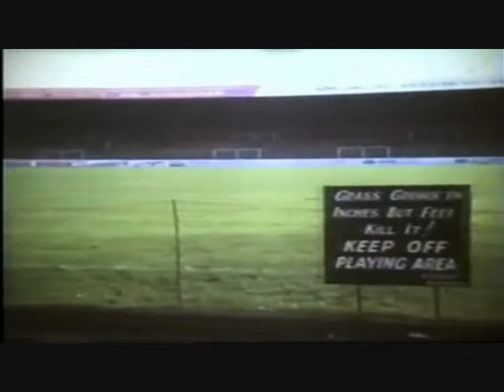Motherwell FC...70s Steelmen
Goals from the likes of Wullie Pettigrew, Bobby Graham, Vic Davidson, Peter Millar and Stewart MacLaren, who played in the mid '70s Motherwell team that also featured players such as Joe Wark, Stuart Rennie, Bobby Watson, Willie Watson, Peter Marinello, Willie McVie, Gregor Stevens, Ian Taylor, Sam Goodwin and Pat Gardner.
The first 'Well side I saw in the flesh and still one of the best.